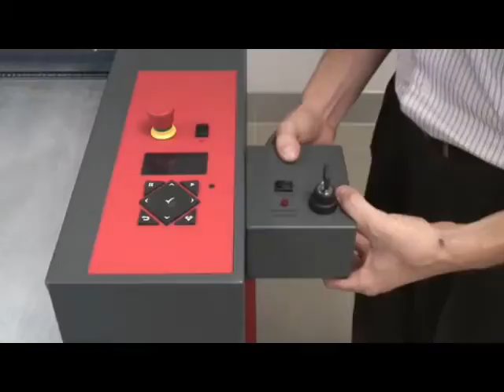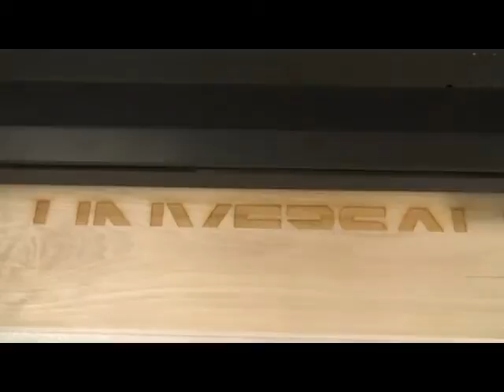Laser2000 - Gravure laser sur une planche de bois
Réalisation d'un marquage laser sur une planche en bois à l'aide de la machine laser ILS 9.150D en mode Classe 4. (port de lunettes obligatoire).
Le mode Raster permet de graver sur cette blanche de bois le logo de la marque UNIVERSAL LASER SYSTEMS distribuée en France par LASER 2000 SAS